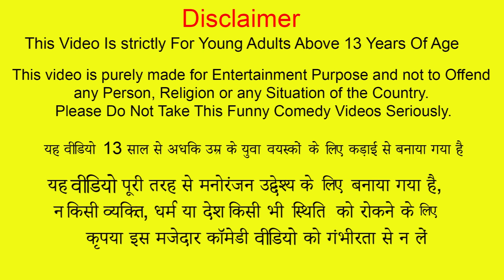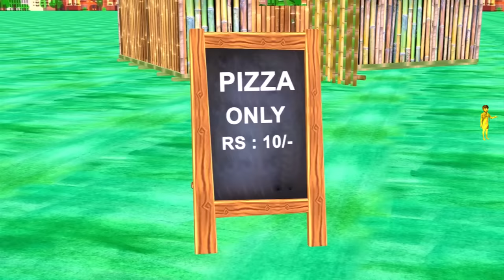बांस पिज्जा खाना पकाने Bamboo Pizza Cooking Hindi Comedy Video Hindi Kahani Moral Stories New Comedy